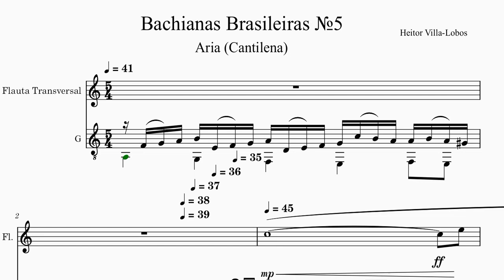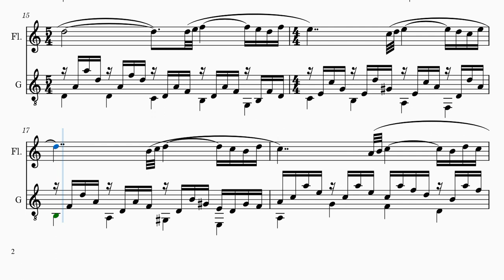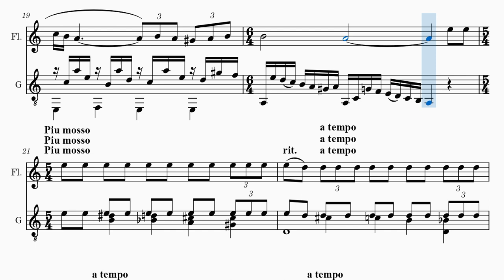Bachianas n. 5 (Cantilena) Violão e Flauta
I have just posted a new video on youtube.